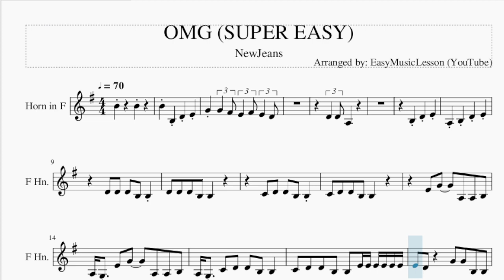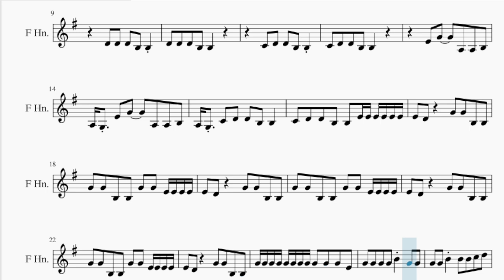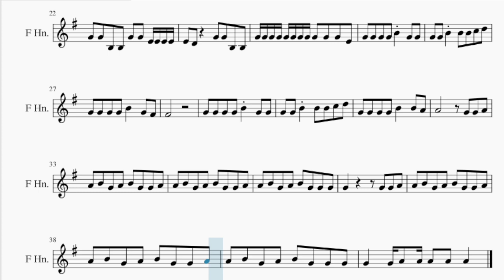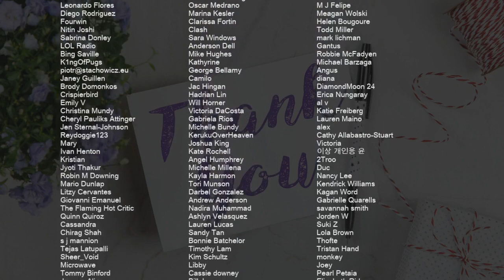SUPER EASY Horn Sheet Music: How to play OMG by NewJeans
Comment and let us know how the videos have helped you. It keeps us going! :)Here is a sheet music/tab video on the song OMG (SUPER EASY) by NewJeans on the horn. A horn sheet music arrangement which is transposed to notes that are easily played by horn, for the song OMG (SUPER EASY) by NewJeans.

EasyMusicLesson2 teaches you to play the your favorite instrument, through well-arranged sheet music so that you too can learn how to play OMG (SUPER EASY) by NewJeans on the horn as fast as you can. A horn sheet music with backing tracks to help your play the song better.

Chords of Horn arrangement:
D Min 7   D Min 7   G Dom 7   G Dom 7   A Min 7   A Min 7   E Min 7
E Min 7   D Min 7   D Min 7   G Dom 7   G Dom 7   A Min 7   A Min 7
E Min 7   E Min 7   D Min 7   G Dom 7   A Min 7   E Min 7   D Min 7
G Dom 7   A Min 7   E Min 7   D Min 7   D Min 7   G Dom 7   G Dom 7
G Dom 7   G Dom 7   A Min 7   A Min 7   E Min 7   E Min 7   E Min 7
E Min 7   D Min 7   D Min 7   G Dom 7   G Dom 7   G Dom 7   G Dom 7
A Min 7   A Min 7   E Min 7   E Min 7   E Min 7   E Min 7   D Min 7
D Min 7   G Dom 7   G Dom 7   G Dom 7   G Dom 7   A Min 7   A Min 7
E Min 7   E Min 7   E Min 7   E Min 7   D Min 7   D Min 7   G Dom 7
G Dom 7   G Dom 7   G Dom 7   A Min 7   A Min 7   E Min 7   E Min 7
E Min 7   E Min 7   D Min 7   D Min 7   G Dom 7   A Min 7   E Min 7
D Min 7   D Min 7   G Dom 7

Melody notes of Horn:
B4     B4
B4 B3 D4 E4
G4 G4 F#4 E4 F#4 E4 D4
C4 D4 D4 B3 B3
E4 G4   A3 A3 B3
A3 G3 E4 G4   A3 A3 B3
A3 G3 C4 D4 D4 B3 B3
C4 D4 D4 B3 B3 E4 E4 E4 E4 E4 E4
E4 D4   G4 G4 B3 B3
G4 G4 B3 B3 G4 G4 E4 E4 E4 E4
G4 G4 G4 G4 G4 G4 G4 G4 G4 G4 G4 E4
G4 G4 G4 G4 B4 G4 G4
G4 G4 B4 B4 B4 C5 D5
G4 G4 G4 G4 B4   G4 F#4
F#4
G4 G4 G4 G4 B4   B4 A4
A4       G4 G4 A4
A4 B4 G4 A4 B4 G4 G4 A4
A4 B4 G4 A4 B4 G4 G4 G4
G4       G4 G4 A4
G4   G4 A4 A4 A4 A4 A4